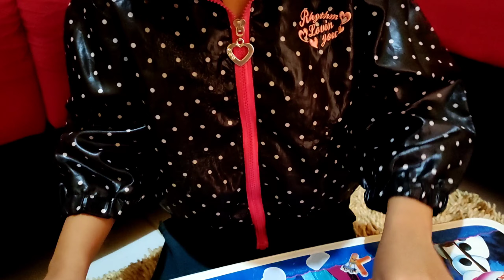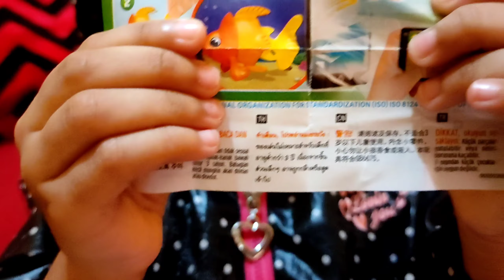Makan Es Krim Dan Unboxing Kinderjoy !! Juara Deh....!!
es krimnya ga ada di kulkas, eh ternyata eskrim nya belum dibeli, tp akhirnya ayah beli eskrim buat aku di indomaret eskrim es krim-es kriman